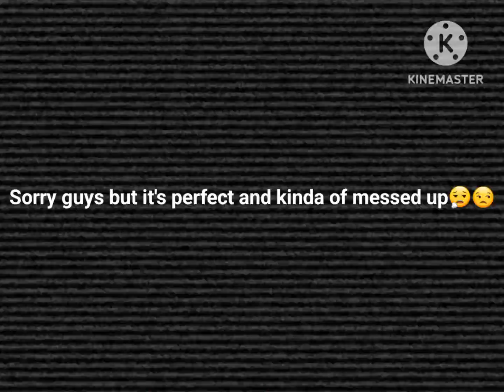First Dominion Carpeting Commercial but it's just Empire Today ft.Luz Noceda for TOH (The Owl House)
Video by Mister Suitcase